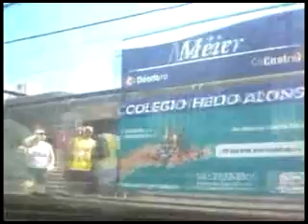D:\RELIZE DE FILIPIN CARIOCA ESTETICA CENTRAL.flv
relize do filipin carioca entrevista com filipin carioca no rj tv primeira ediçao com fabio jundc estetica central e familia r-jota uniao faz a força agradeço a todos meus amigos veja voce vai gostar orkut